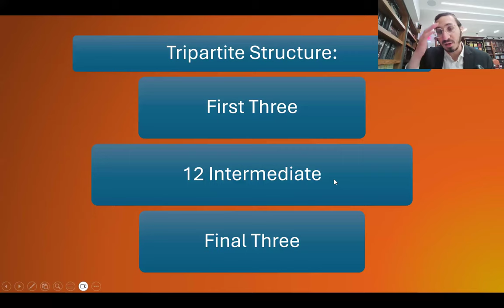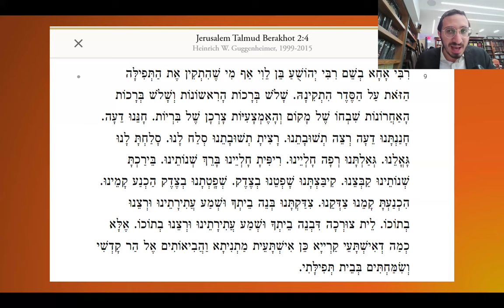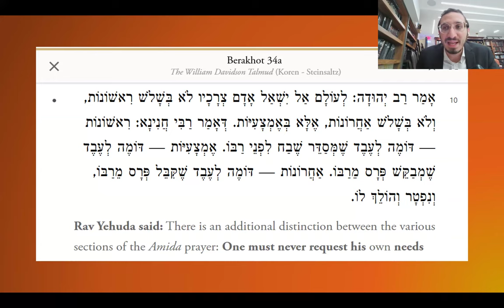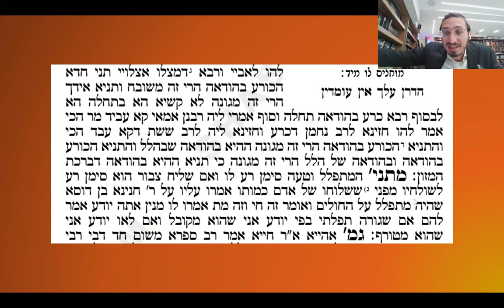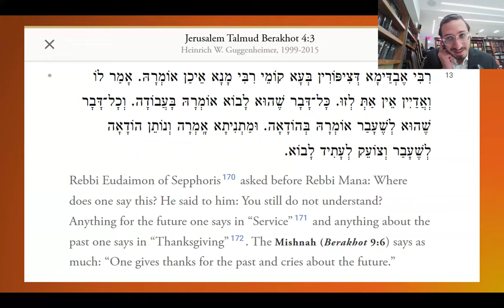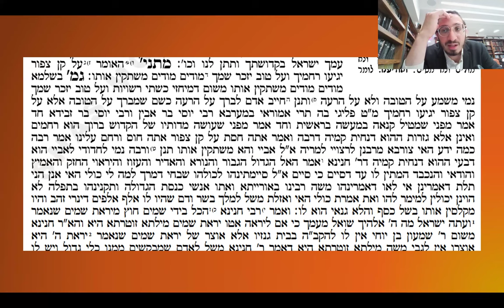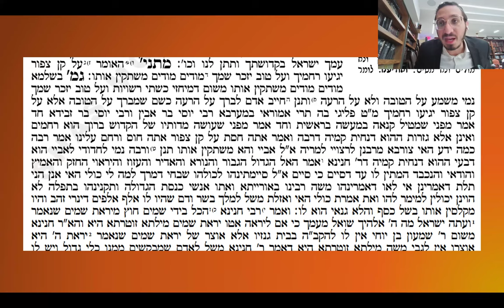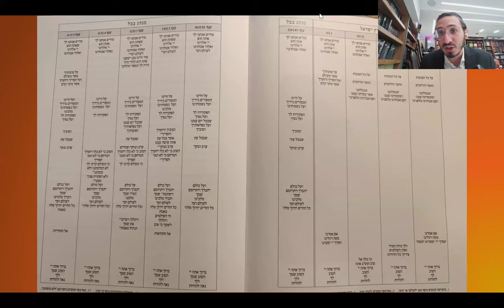Modim - the 18th Beracha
In this shiur we discuss Modim, the Beracha of 'Hodaah' (thanksgiving), and I present the argument that it was originally the last Beracha of the Amidah in the consciousness of the Tannaim.